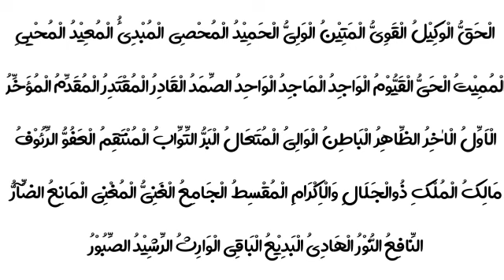अल्लाह के नामों की फजीलत Allah ke naamon ki fajilat by Mufti Ataullah mazahiri Kairanvi